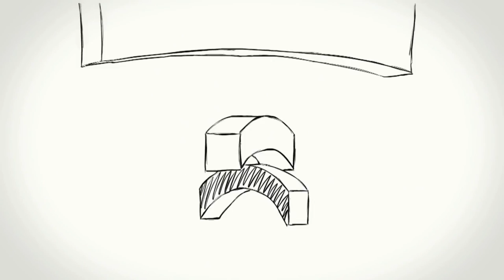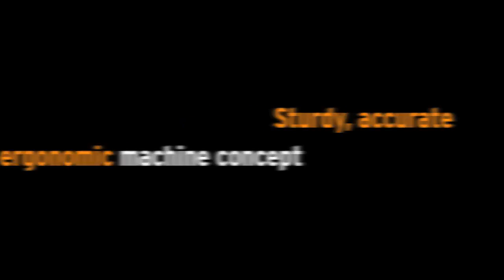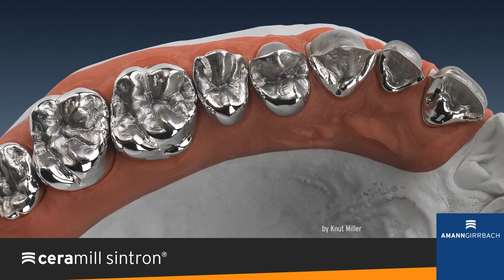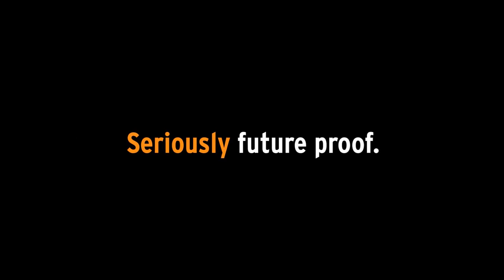Ceramill Motion 2 Fresatore 5 assi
Ceramill Motion 2: la rivoluzione inHouse.

AmannGirrbach: qualità senza compromessi.